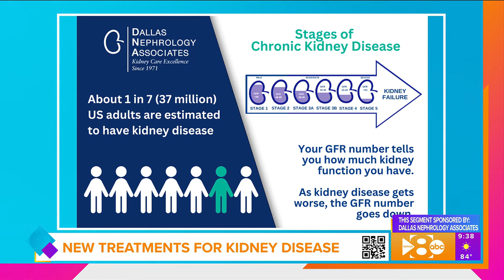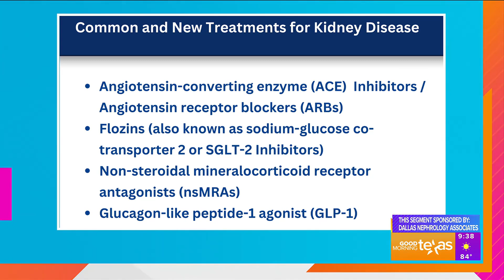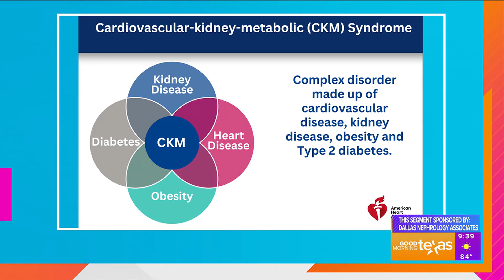WFAA Dallas Nephrology Associates New Treatment Therapies for Kidney Disease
The development of new treatments for kidney disease is crucial for slowing disease progression, enhancing patient outcomes, and preventing kidney failure. Dr. Collazo will share some of the various therapeutic options currently available.  Dr. Roberto Collazo is a Nephrologist with Dallas Nephrology Associates.